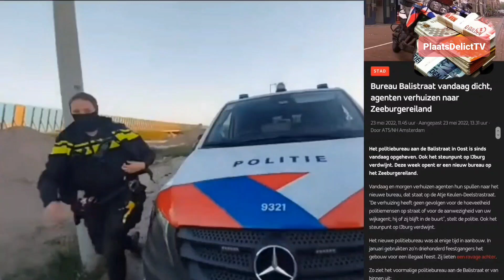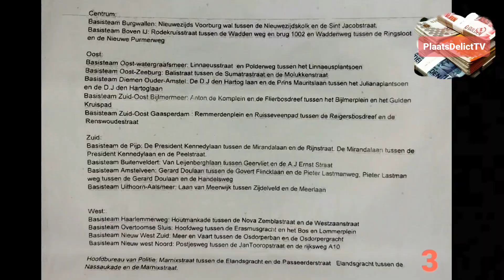Mevrouw Paard Anonieme Agent Volledig Op Beeld Raakt in paniek en grijpt naar een muilkorf !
Mevrouw Paard en haar handlangers